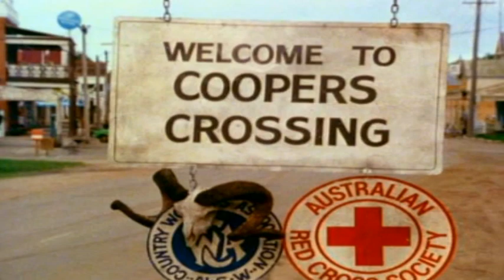Flying Doctors - New Intro